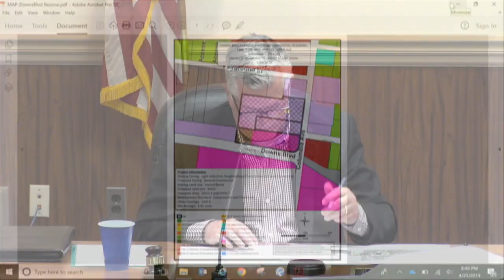City of Franklin Municipal Planning Commission 4-25-2019